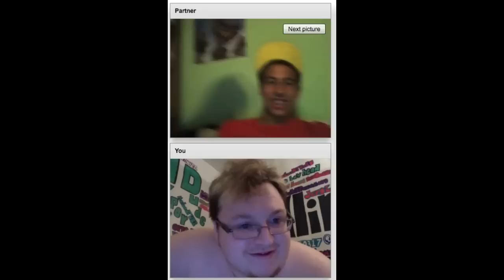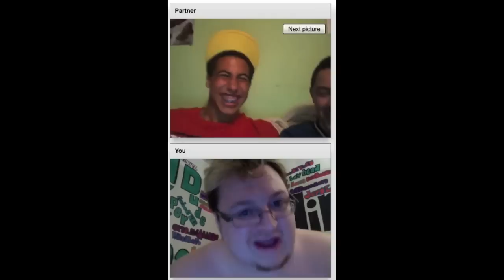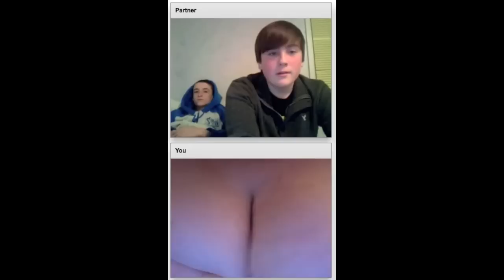Peter Griffin Doing Man Boob Pranks On Chatroulette Episode #23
My new fan page on Facebook Join the Man Boob Power Universe And like the fan page! MAN BOOB POWER! Thank you!